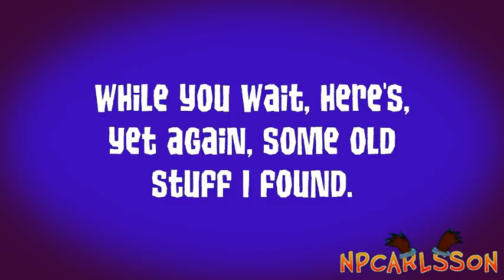Miscellaneous Collection ♪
MP3 Links:
Hallow Castle (Heavily-Based on 'Sleepwalking' by Beaterator)
Bright Storm (Heavily-Based on 'Die in a Fire by TheLivingTombstone)